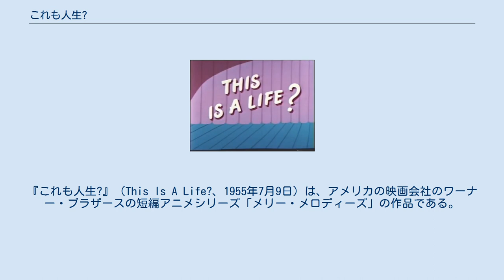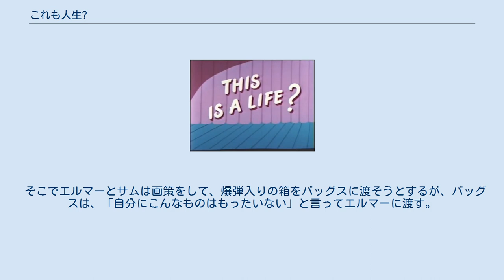これも人生?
ルーニー・テューンズの短編作品
『これも人生?』（This Is A Life?、1955年7月9日）は、アメリカの映画会社のワーナー・ブラザースの短編アニメシリーズ「メリー・メロディーズ」の作品である。
 ある話題沸騰のテレビ番組である「これも人生?」の司会をしているエルマー・ファッド。
この番組の栄光のリストに輝く人物が会場にいるという。
その会場には、バッグスとダフィーがいた（隣の席にはグラニーもいる）。
その人物とは、かのバッグス・バニーである。
早速バッグスは今回の番組の主役となった。
 悔しがって愚痴ばかりこぼすダフィーにうるさいと言わんばかりに隣の席に座っているグラニーがダフィーを叩く。
そしてバッグスはエルマーにどんな人生を過ごしたか尋ねる。
 だがあきれるような話ばかりするのでエルマーがバッグスとであった時の話をする。
その回想でエルマーはバッグスに馬鹿にされたことを話す。
そこでエルマーはバッグスに「懐かしい人に会わせよう」という。
その人とは、ヨセミテ・サムであった。
サムもバッグスに馬鹿にされたことを話す。
 そこでエルマーとサムは画策をして、爆弾入りの箱をバッグスに渡そうとするが、バッグスは、「自分にこんなものはもったいない」と言ってエルマーに渡す。
こうして3人が箱をたらい回しにしてる時にダフィーが強引に奪い・・・。